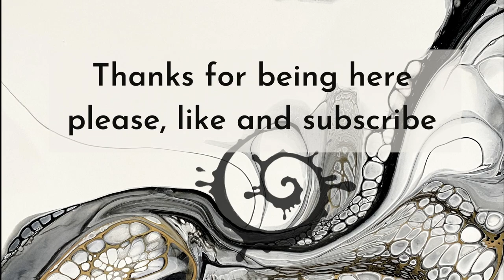"Space orchid" scoop and drag fluidart violet background mica pigments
A space swipe with too much paint on. I lost the most beautiful composition but the outcome is pretty cool. Spun on the new mighty, tiny spinner. (more information all the way down!)

If you enjoy what I'm doing and would like to support me, it could be as easy as clicking the like button, subscribing or even becoming a patreon or a member of my channel:

More content in a more private setting with behind the scenes videos, early access, Discounts, artwork you can get if you join us and support me as a  PATRON.

Pick what's more convenient for you! Even a Thumbs up on my videos helps. But you know that already...

Back to the art!

Behr Dynasty deep base semi-gloss and minwax polycrylic (roughly 2:1) from Home depot
And thinning to the right consistency with JoSonja gloss varnish (Dick blick, jerrys artsarama or Fluidart.co)

Paints mixed with my PM:

Custom - dark violet
This little piggy - ball gown, aphrodite, athena
Stuck up pig - Pretentious

for TLP and SUP, Silicone mats, Palette knives etc.

The magic juice/Cell activator  is mixed with australian floetrol. (1:1)
paints added:

amsterdam - blue turquoise & titanium white

The wall paint I use for my PILLOW PAINT  is Glidden essentials 'white' in eggshell

THE SPINNER  I'm using is my own design and creation. Every single work step is done by my hands and my table saw (operated by me)

sheleeart15JWS

more LINKS:
My Website and to get the spinner

I'm also on TikTok... kinda

J

bloom, transfer swipe, fluidart , art therapy, destress, abstract art, acrylic, pouring, sheleeart, paint pouring, pour, art therapy fluidart sheleeart arttherapy mentalhealth swipe spinart scoop and drag, experimental design contemporary art акриловая заливка acrylic painting abstract art acrylic pouring pouring medium satisfying video acrylic pouring waterfall acrylics composition in art abstract acrylic painting acrylic pouring cells split cup pouring split cup technique sandwich pour acrylic flip cup acrylic pour art therapy pigments 2 sarah mack golden fluid acrylics mina villegas scoop and drag fluid art